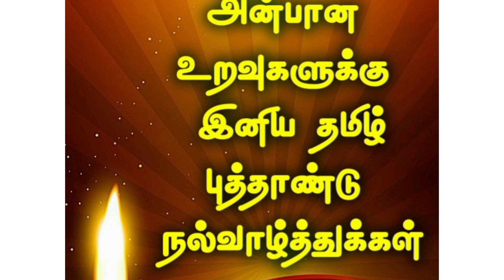இனிய தமிழ் புத்தாண்டு வாழ்த்துக்கள் 💐💐||சித்திரை மகளே வருக...💐💐2022